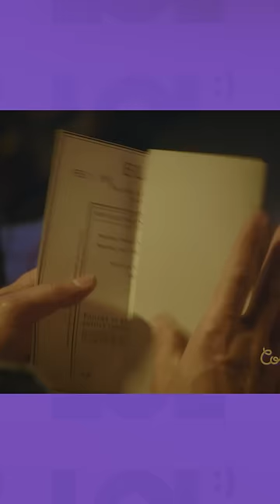ELECTRICITY BILLS ARE NO JOKE! // LOL ComediHa!